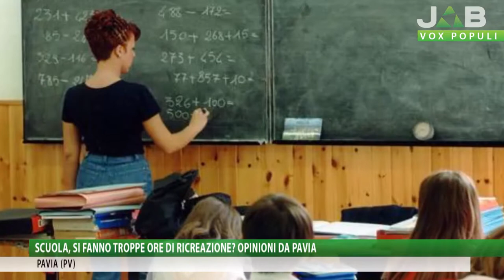Vox Populi a Pavia - Scuola, si fanno troppe ore di ricreazione?